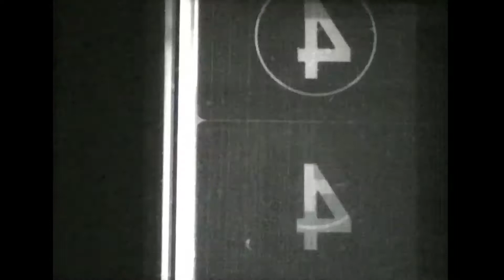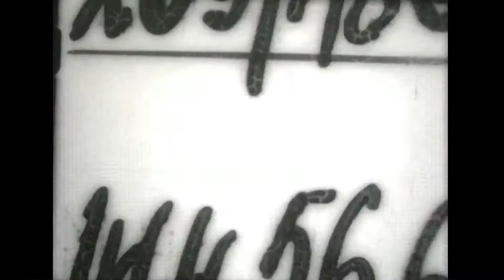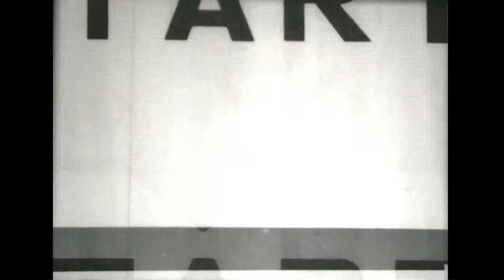Кинофотопленка / Kinophotoplenka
Кинофотопленка as a cine-film.
5mins, B/W, 16mm film, 2016.
Found Footage Film.